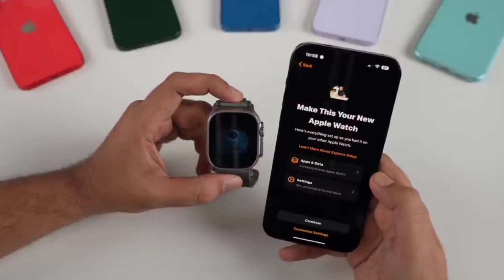Apple Watch Ultra Unboxing & Review After 1 Month